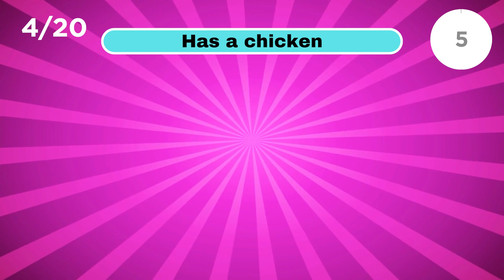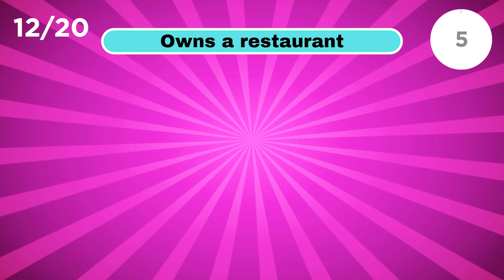Can You Guess The Princess By ONE Clue?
How much do you know about the princess? Let's test your knowledge in this quiz!

Welcome to our quiz channel: Quiz Squirrels. 🐿️🐿️🐿️
If you enjoy to play quiz, then you are in the right spot!